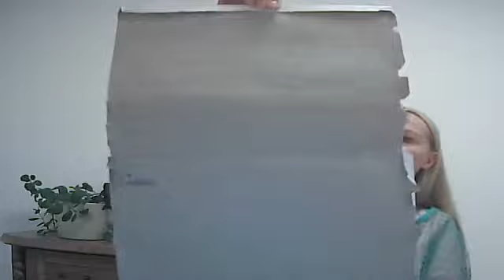Czy perfekcjonizm zabija duszę?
Powrót do natury Beata Szymańska, psychoterapeuta transpersonalny

Tam znajdziesz kursy, cennik, zakres usług, wydarzenia, itp